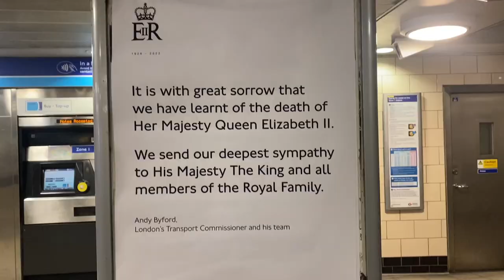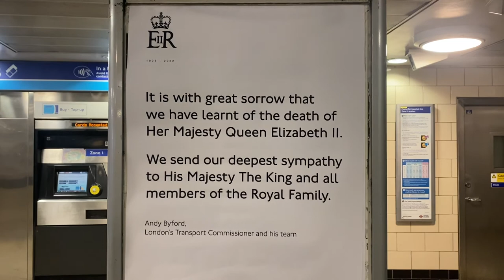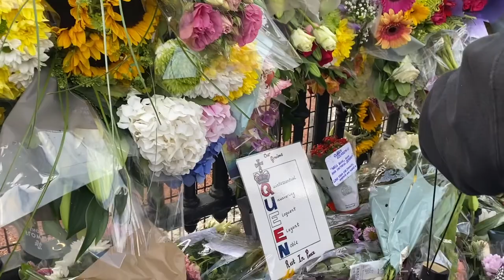Visiting Buckingham Palace after the Queen passed - Royal Gun Salute to the Queen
Join us to see the  gun salute for the Queen in Hyde Park and our visit to Buckingham Palace after the Queen passed.

Song: Holding You - Prigida